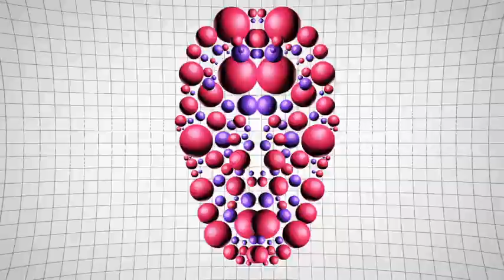Futurecop! - Alive (feat. Kabelle)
New Retro Wave + Futurecop!   Alive feat  Kabelle

The longly awaiting Futurecop! album is finally here. Picking off where he left off, Futurecop! misses no beat and delivers another ambient synth masterpiece. Prepare for an inspirational and moving album where synth is taken into the deepest realms of your soul. OUT NOW

Pic Source:
Ladyhawke (1985)